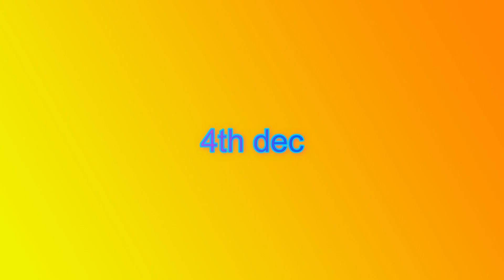4 th dec